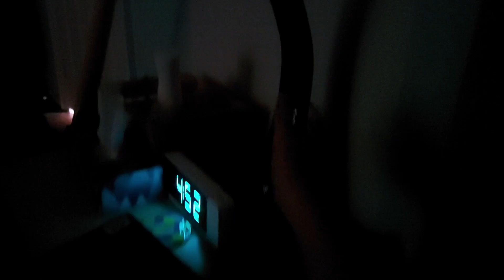Flashbang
wow thats flashbangy